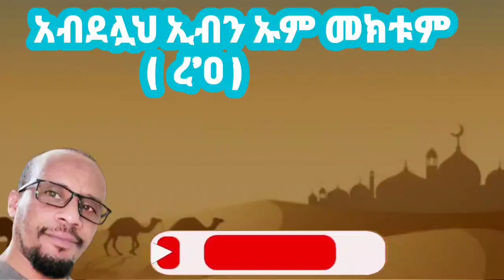አብደላህ ኢብን ኡሙ መክቱም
የቀደምት አባቶቻችን ታሪክ እና ገድል።